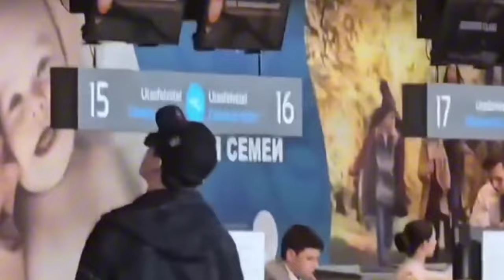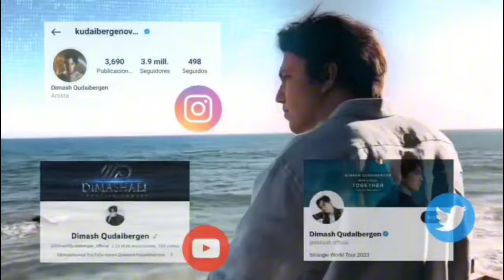ESTO OCURRIÓ CON DIMASH DESPUÉS DE SU CONCIERTO - NOTICIAS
Dears aquí les comparto unas breves noticias de lo ocurrido con Dimash después de su exitoso concierto que tuvo en Hungría, Dimash es captado junto a su padre Kanat en el aeropuerto y saliendo del hotel!